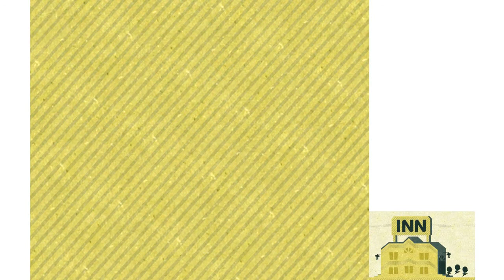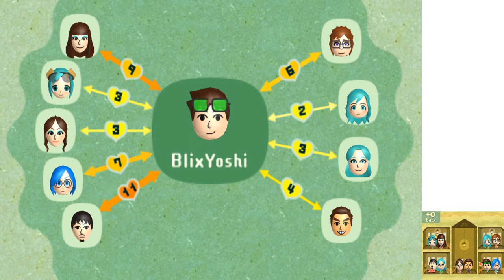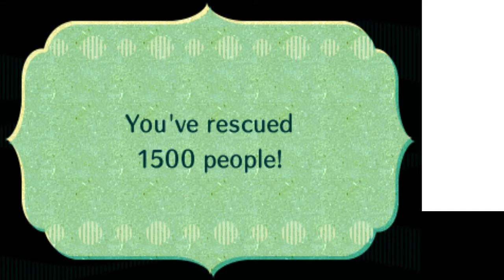Miitopia 3ds Walkthrough - Part 42 - Back in Neksdor Again!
Back in Neksdor so to find the next jewel!
Actually, we will find another hidden labyrinth there!